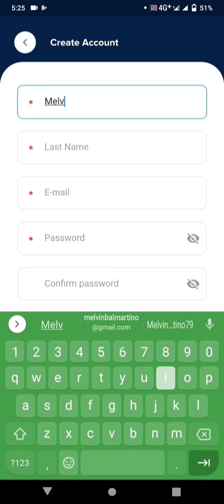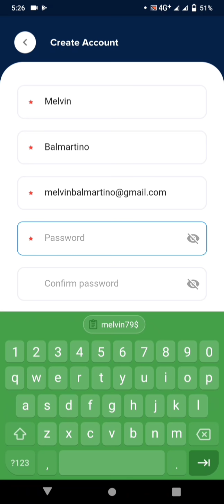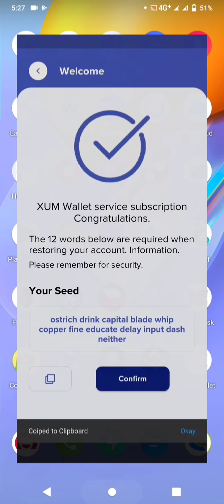HOW TO SIGN UP ON XUM WALLET APP